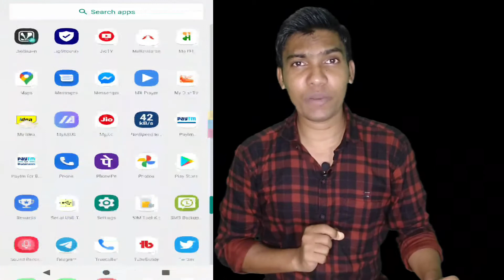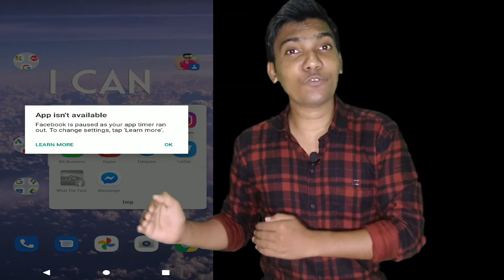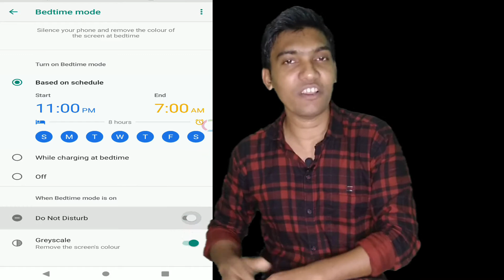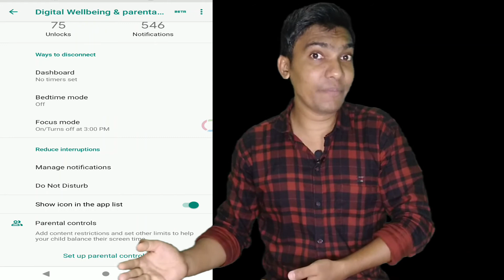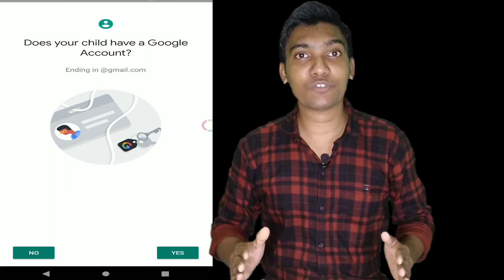what is digital wellbeing and parental control | how to use it in your smartphone ? 📲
what is digital wellbeing and parental control | how to use it in your smartphone ?  this is the app or function in new smartphone by google to control app usage and track app usage , is video me ham digital wellbeing ka use kaise karte hai or kis kis kaam ka hai ye app yahi dekhenge.

AM NOT THE OWNER OF ANY PICTURES SHOWED IN THE VIDEO